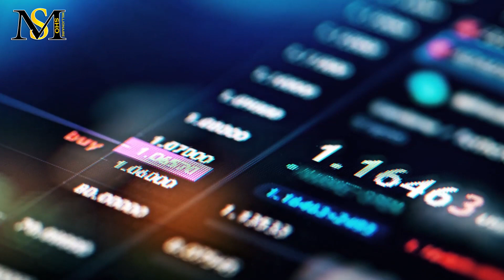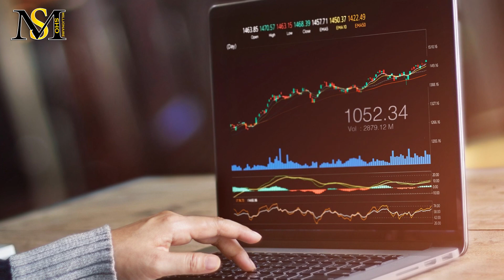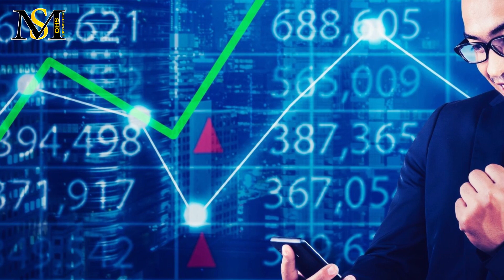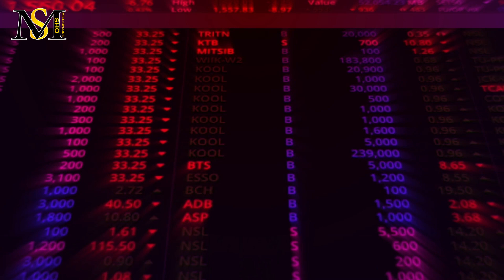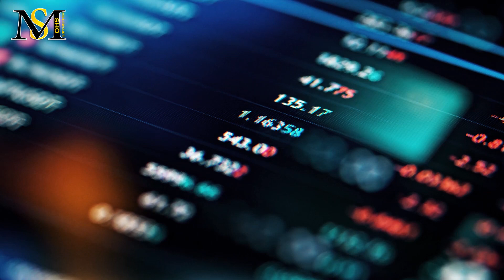بهترین زمان برای ترید کردن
در این ویدیو به سوالات زیر پاسخ خواهیم داد:
چه ساعتی از روز ترید کنیم؟
بهترین زمان برای  ترید چه زمانی است؟
چه زمانی ترید کنیم؟
صبح ترید کنیم یا عصر؟
چه زمانی ارز دیجیتال بخریم؟
چه ساعتی از روز معامله کنیم؟
بهترین زمان معامله ارزهای دیجیتال چه زمانی است؟
بهترین ساعت برای معامله ی بیت کوین چه زمانی است؟
بهترین ساعت برای نوسان گیری ارز های دیجیتال چه ساعتی است؟
بهترین ساعت برای ترید چه زمانی است؟
یشترین نوسانات بازار  چه ساعاتی از روز است؟
ساعات اولیه بازار ترید کنیم یا نه؟
زمان مناسب برای ترید چه ساعتی است؟
در دقایق اول بازار معامله کینم یا نه؟
آیا معامله کردن در دقایق پایانی بازار مناسب است؟
کدام ساعات برای معامله کردن پر ریسک تر است؟
بهترین ساعت معاملات بیت کوین در تهران چه ساعتی است؟
به وقت تهران چه ساعتی ترید کنیم؟
به وقت تهران چه ساعتی برای ترید کردن مناسب است؟

 اهمیت زمان برای معاملات کریپتوکارنسی
با توجه به اینکه کریپتوکارنسی در بین افراد مختلف محبوبیت زیادی به دست آورده، معامله کردن در زمان مناسب از اهمیت بسیاری برخوردار است. برخی از تحلیل گران بیشتر به قیمت ارزهای دیجیتال اهمیت می دهند، اما به مسئله ی زمان اهمیت چندانی نمی دهند. اما باید این نکته را در نظر داشت که ساعت کاری بورس نیویورک تاثیر بسزایی در بازار کریپتوکارنسی داره. البته این موضوع چندان شگفت آور نیست؛ چرا که همه ی بازارها نسبت به عرضه و تقاضا حساس هستن و بیشترین حجم عرضه و تقاضا را می توان در بازارهای مالی آمریکا دید.
معامله گران عادت های خود را از سال ۲۰۲۰ تغییراتی داده اند اما همچنان از ساعات آغازین بورس نیویورک تاثیر می پذیرند.
 Dبهترین ساعت نوسان گیری ارزهای دیجیتال
بنا به بررسی هایی که بر روی بازار ارزهای دیجیتال انجام شده، میتوان گفت:در اواسط هفته نوسانات بیشتری نسبت به اواخر هفته وجود داره. در روزهای تعطیل آخر هفته هم بازار ارزهای دیجیتال ثبات بیشتری را داراست. اگر بخواهیم این موضوع را با مثالی توضیح دهیم میتوان به این موضوع اشاره کرد: از اواسط خرداد تا تیر، در بین ساعات ۷:۳۰ تا ۸:۳۰ به وقت تهران، میانگین معاملات بیت کوین ۶.۵ میلیون دلار اعلام شده و کمترین حجم معاملات هم مربوط به ساعت ۱۳:۳۰ به وقت تهران که ۲ میلیون دلار اعلام شده. بنا به گزارشاتی که در این باره اعلام شده، در سال قبل معاملات بیت کوین در ساعت ۵:۳۰ به وقت تهران در بیشترین حجم خود بوده.
 Eدر زمان انتشار خبر معامله نکنید
مسئله ی مهم دیگری که درباره ی زمان تریدینگ وجود دارد، زمان انتشار خبر است. هیچ کارشناسی توانایی پیش بینی 100 درصدی را درباره ی اتفاقاتی که بعد از انتشار اخبارها می افتد را ندارد. لحظات انتشار خب، لحظات دلهره آوری هستند. هرچند می توانید سعی کنید تا جهت بازار را تخمین زده و سود خوبی به دست آورید اما این به نوعی قمار محسوب می شود، چرا که ریسک بالایی دارد.
بهتر است حدود 1 ساعت و نیم قبل از انتشار هرگونه خبری از بازار بیرون بروید و دقیقا همین مدت زمان را هم برای بعد از انتشار اخبار در نظر داشته باشید.
همچنین این را در ذهن داشته باشید که داده هایی که بر تقویم اقتصادی اثر می گذارند میتوانند بر رفتار بازار هم تاثیرگذار باشند.